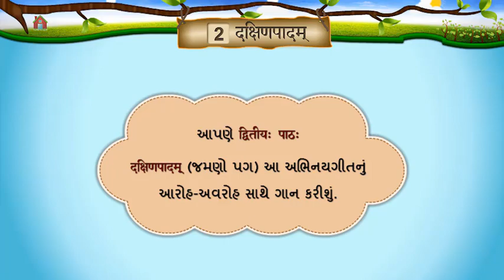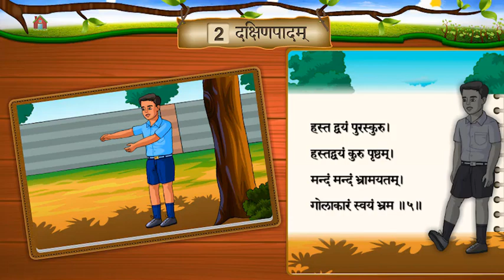DAXIN PADAM II દક્ષિણ પાદમ II SANSKRIT II સંસ્કૃત II STD 6 II SEM 2 II CHEP 2